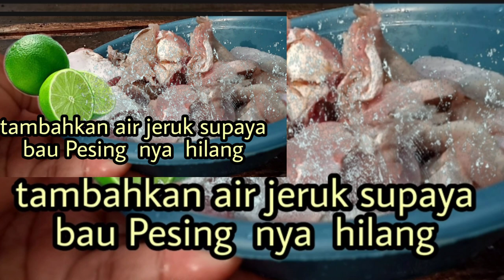Cara membersihkan ikan pari agar tidak bau Pesing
How to clean stingrays so they don't smell of urine